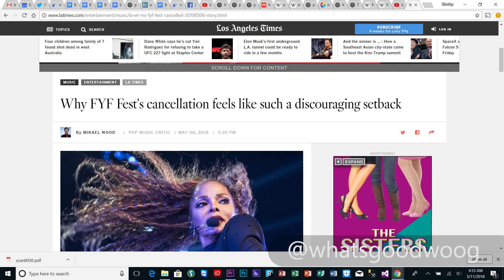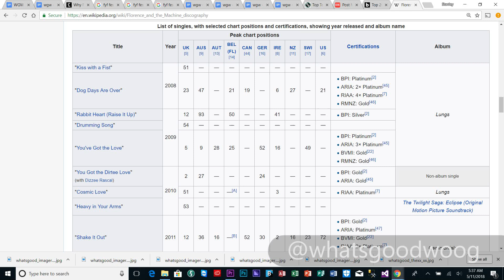FYF Fest 2018 CANCELLED! But Why?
FYF Fest 2018, the popular music festival that was set to be headlined by Florence + The Machine, Janet Jackson, Future and The XX, was cancelled, due to what Billboard reported as low ticket sales. Why was this the case. LA Times writer Mikael Wood believes that this is a discouraging setback in the public's willingness to embrace female artists as music festival headliners. While I get the overall point that he's making, I don't think that's the case here.

In this video, I break down the reasons why this festival lacked the public support of other festivals.

Here is a link to Mikael Wood's article about FYF Fest and his thoughts on the cancellation.